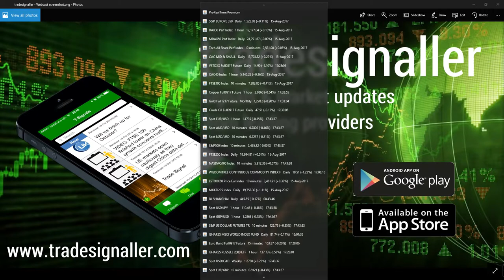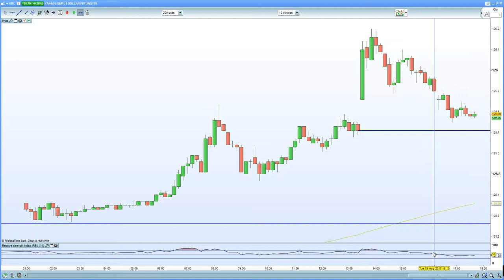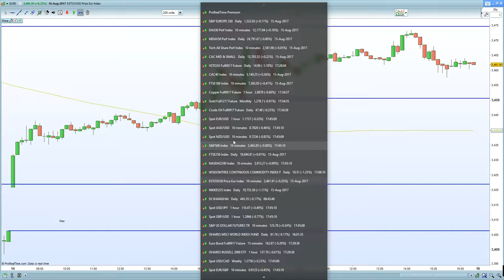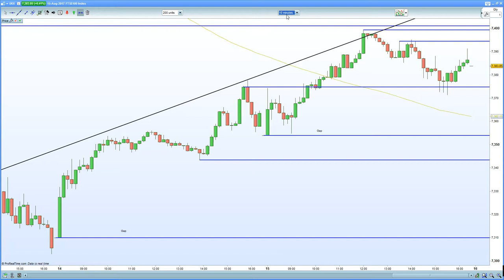FTSE 100 benefits from a weaker GBP. DAX 30 weighed down by weaker GDP